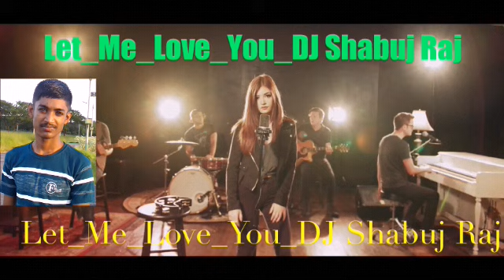Let_Me_Love_You_DJ Shabuj Raj